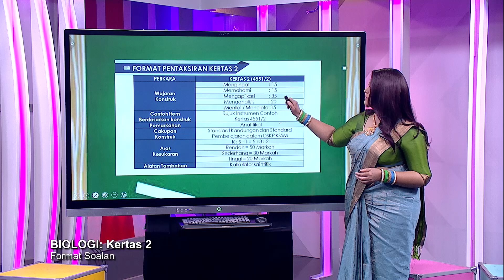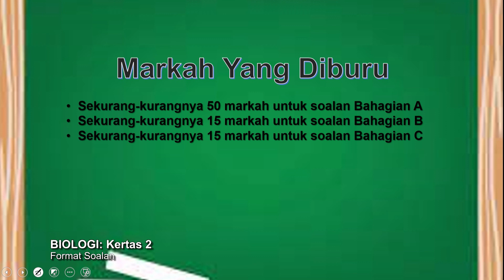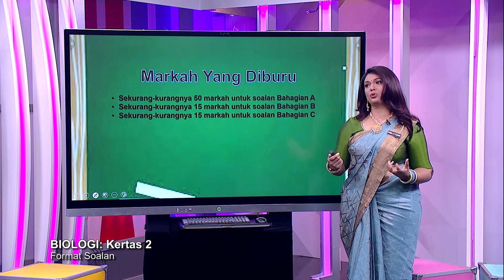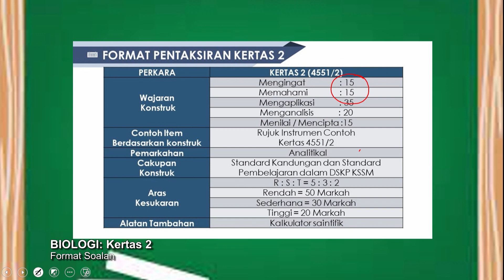Sukses SPM (2021) - Pecutan | Biologi: Kertas 2 - Format Soalan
Episod ini menyediakan perkongsian teknik menjawab soalan peperiksaan Sijil Pelajaran Malaysia (SPM) 2021 dan penekanan terhadap kesilapan umum pelajar dalam peperiksaan SPM Biologi sebenar.

Guru: Rama Letchumy Athimoolam